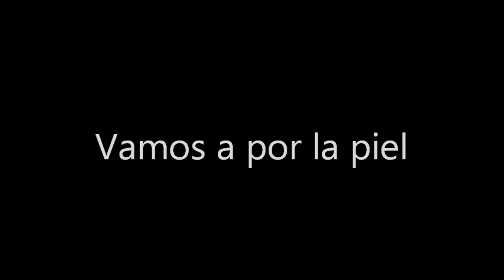LOOK GALAPAGOS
Hoy os dejo una propuesta con la sombra "Galapagos" de Nars. Espero que os guste y os entretenga un ratito.

PRODUCTOS USADOS:

Prebase de sombras de Nars
Paint Pot "Constructivist" MAC
Sombra "Galapagos" de Nars
Sombra "Coquette" de MAC
Sombra "Brulé" de MAC
Long Lasting Eye Shadow KIKO nº 40
Sombra "Swimming" de MAC
Delineador Super Liner Perfect Slim de L´OREAL
Chromaline "Black Black" de MAC
Máscara de pestañas "I love extreme" Essence
Hrydrating Primer Laura Mercier
Correctores de MAC : Mineralize NW15 Selec Moisture Cover NW20
Base "Repair Wear Laser Focus" de Clinique
Polvos Careblend de MAC
Bronceadores HOOLA de Benefit
Colorete "Gilda" de Nars
Labial "Princess Peach" de Catrice
Labial "Phenomenon" de Rimmel APOCALIST

Música extraída de la biblioteca de Youtube. Canción "Parasail".